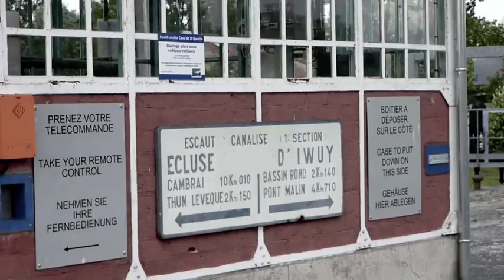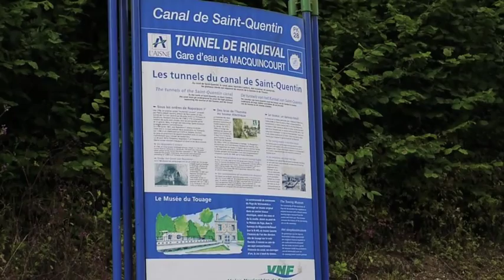Un Staverse Kotter sur le canal de St Quentin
De Cambrai à Saint- Quentin, en passant par le tunnel de Riqueval.